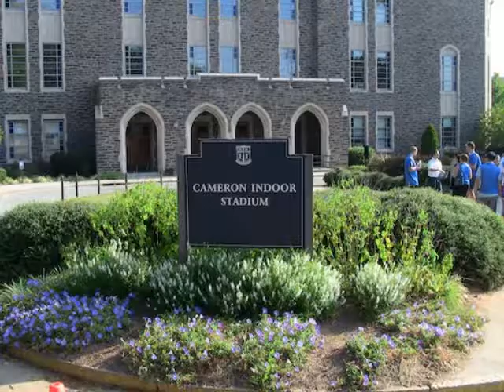duke basketball 10-11